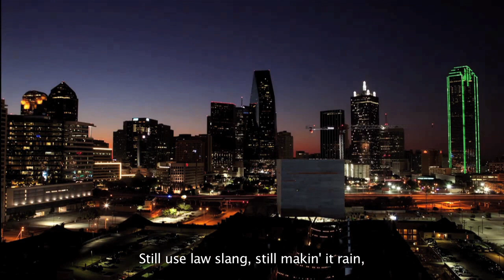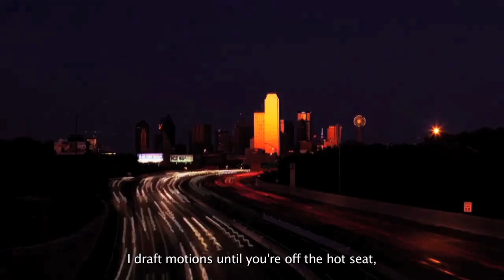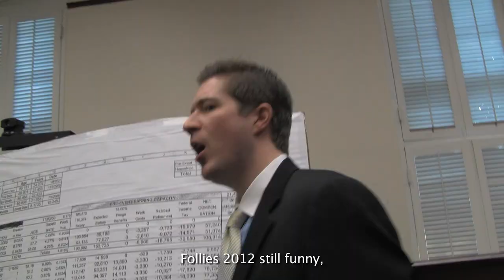"Still Juris D" (Director's Cut)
From SMU Law's Follies 2012 Program

Lyrics written by Ethan Wood and Josh Wood
Starring Ethan Wood, Josh Wood, and BIll Slagle
Directed and edited by Tyler Norris
Recorded and mixed at Red Room Studios by Ethan Wood